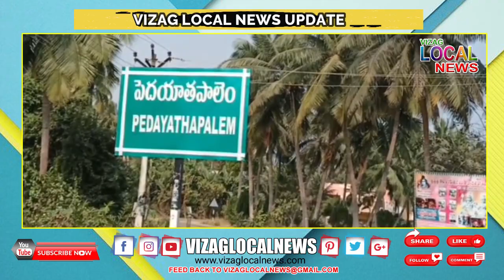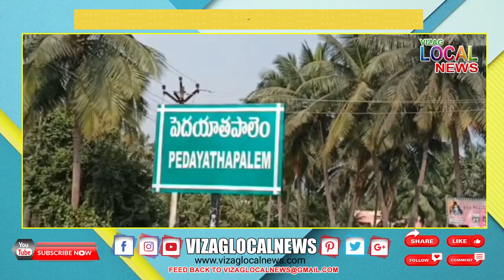అనకాపల్లి జిల్లా సబ్బవరం పెద యా త పాలెం లో అయ్యప్ప స్వామి అంబలం పూజ_ పోటెత్తిన భక్తజన సంద్రం...